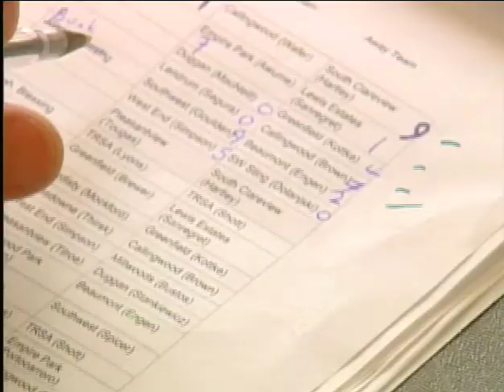Duggan Soccer Tournament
Over 150 teams come out to this great fun tournament and it is all organized by the community league volunteers. Fantastic Job!